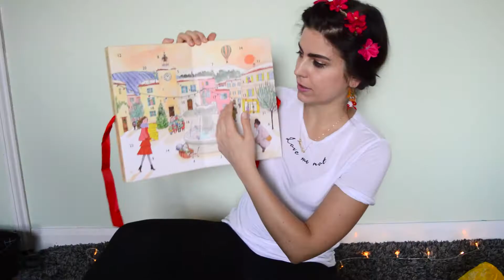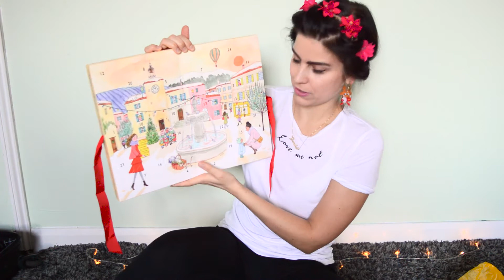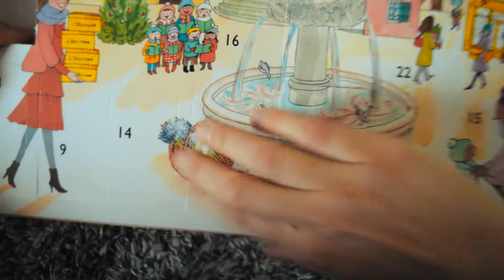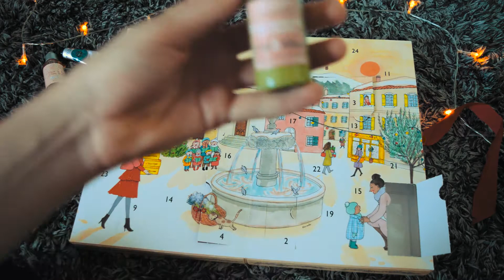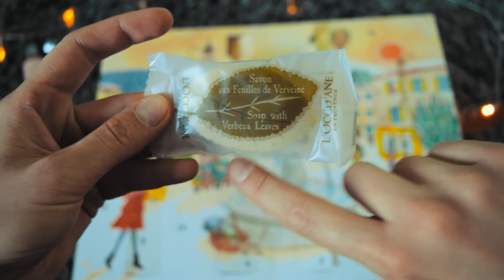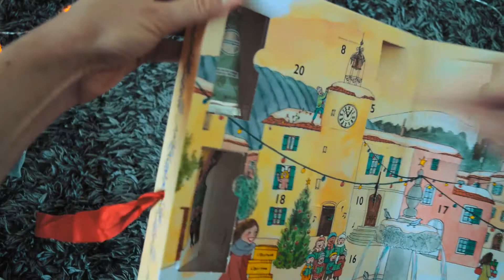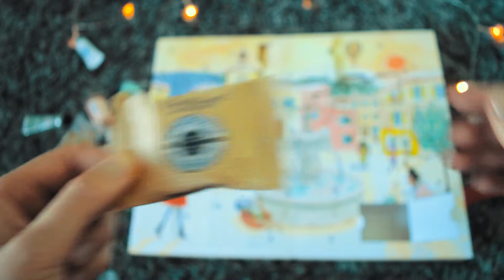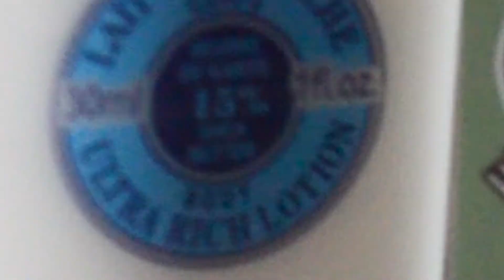OTWARŁAM 19 OKIENEK! | L'Occitane - Kalendarz Adwentowy | VLOGMAS ❄5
Suplementy których używam:

♡ Białko Trec - wanilia
♡ Białko BULK POWDERS - czekolada
♡ Przed-treningówka Trec Caffeine
♡ BCAA Hi Tec - mango

Moi ulubieńcy:

♡ ActionCamera której używam
♡ Duża kamera której używam